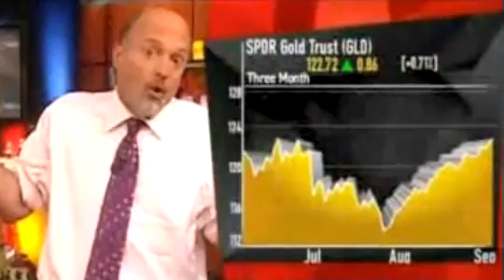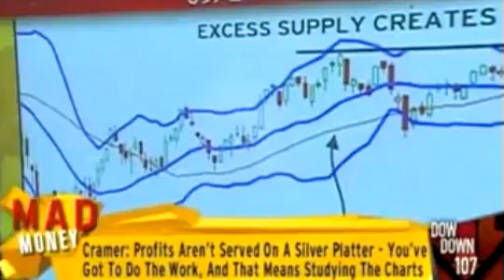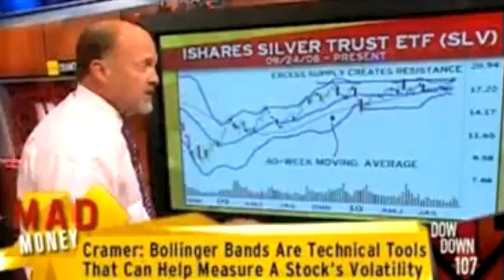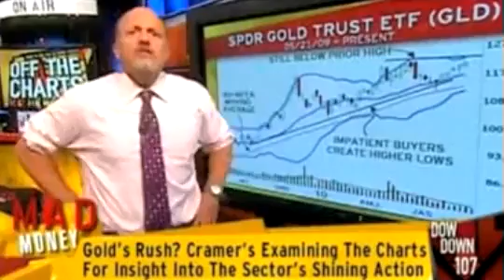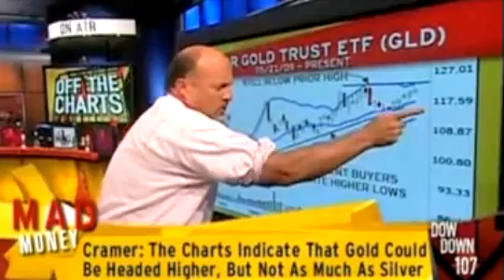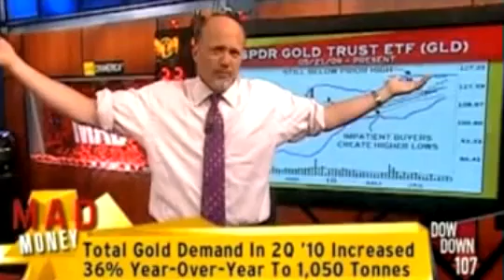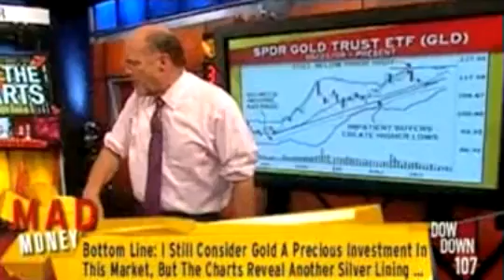Jim Cramer - Why Silver is Going Higher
Gold took out its high, so you should always own some in your portfolio as insurance against these market reversals. Gold coins are great, and gold bullion is good if you are able to store it. There is another precious metal that is poised to do even better than gold. Instead of gold, you should think about buying silver. Silver has outperformed gold this year. Silver should continue to deliver larger profits.

The SLV is an ETF like the GLD. Silver was banging and banging against the resistance level. However, it recently broke through, and that is a bullish technical signal.

Right now the volatility for silver is at record lows. This is important to a technician. High volatility always leads to low volatility. The opposite is also true. When the volatility to low, is is called a volatility squeeze. This is the case with silver right now. It is due for a 5 point upward gain. Gold is also extremely bullish, but now as much as silver. The charts tell you everything that you already know. The difference between gold and silver is that there is more volatility in gold. Gold probably isn't going to come back down, but if it does, then it is time to buy.

Based on the fundamentals, silver is looking better than gold. You can't just blindly follow anything, but you should be paying attention to this. Gold and silver are pretty much your only choices when you are buying jewelry. They are both scarce commodities. The difference is that silver is more often used for industrial purposes.

You still need to own some gold, but silver could be even better. But don't buy any silver mining stocks. The SLV is probably the best way to play this move.